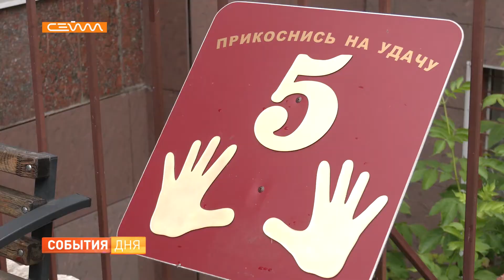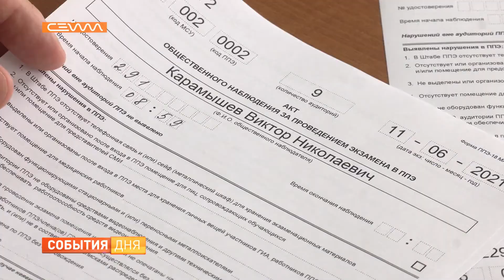Глава города Курска стал наблюдателем на ЕГЭ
Черная гелевая ручка, паспорт, вода и лекарства при необходимости. Никаких шпаргалок и мобильных телефонов. При сдаче ЕГЭ любое нарушение может привести к серьезным последствиям. 11 июня российские школьники сдавали единый госэкзамен по истории и физике. В 44-й курской гимназии наблюдателем впервые выступил глава города Виктор Карамышев.